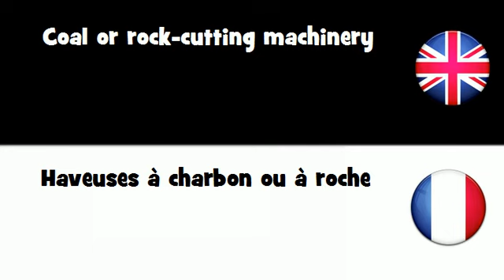APPRENDRE L'ANGLAIS = Haveuses ą charbon ou ą roche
frenchwithvincent APPRENDRE L'ANGLAIS = Haveuses à charbon ou à roche